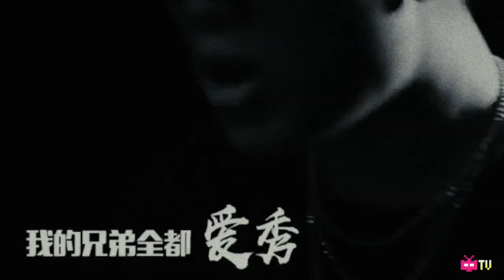⚡ PG ONE x 举世无双 🔥 [ THROWBACK DIGITAL SPOT ] 🔥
Follow him on WEIBO @红花会PG_ONE

Song Title: 举世无双
Song Artist: PG ONE

Digital Spot for 大唐无双唯美版